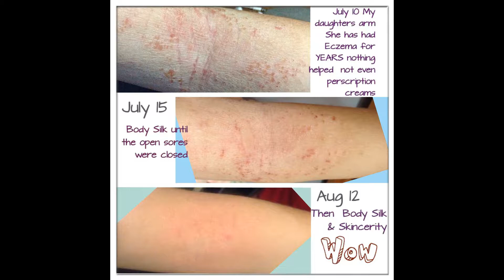Eczema - Psoriasis Body Silk Provides Relief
Body Silk finally provides relief for Eczema and Psoriasis sufferers. Also rash, itching, cracked and flaking skin problems.